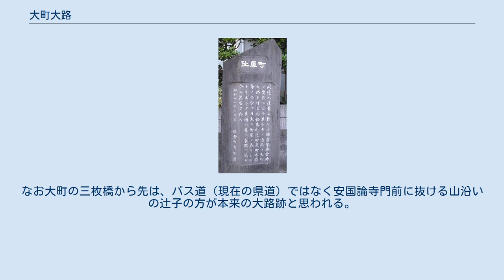大町大路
町屋跡碑：大町四つ角近くの小町大路・魚町橋の先に建つ。
大町大路のほか、米町、魚町等の名も記されている 大町大路（おおまちおおじ）は、鎌倉幕府による都市計画の中核を成す「六大路」の一つで、『吾妻鏡』にもその名が記されている。
極楽寺切通し、大仏切通し等から鎌倉に入った街道が、長谷を基点として、今大路、若宮大路、小町大路を横断し、名越切通に向かう東西の基幹大路であった。
今大路との四つ角にあたる六地蔵前から、やや山（北）よりに湾曲しているが、これは当時の海岸線が今よりかなり深く湾入していたためと考えられる。
なお、当時の海岸際に沿って、ほぼ一直線に東行する車大路が併走していた。
 「大町大路」の前身は、鎌倉時代以前の「古東海道」の一部とも考えられるが、「名越切通」が開かれるまでは、途中大町四つ角辺りで右折、「小町大路」（の前身の道）に入り、「小坪坂」を越えて三浦方面「走水」に向かっていたものか。
 若宮大路と交差する下馬四つ角から、小町大路との大町四つ角辺りまでは、かつて米町、魚町と呼ばれ、その先が名越である。
また、大町四つ角を小町大路で曲がり、魚町橋を渡った先が辻町である。
いずれも『吾妻鏡』に記述のある鎌倉時代の中心商業地区とされた町であった。
 現在も、概ね当時の大路に沿って道路が残されており、ほぼ神奈川県道311号鎌倉葉山線に該当する。
なお大町の三枚橋から先は、バス道（現在の県道）ではなく安国論寺門前に抜ける山沿いの辻子の方が本来の大路跡と思われる。
現在の道路の通称は、由比ガ浜通り、大町通り、名越道等と呼ばれている。